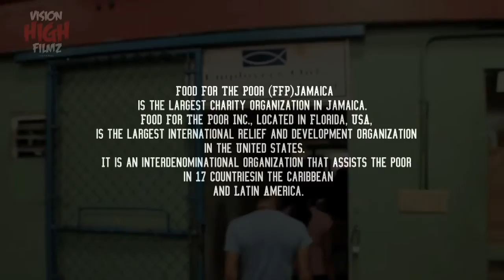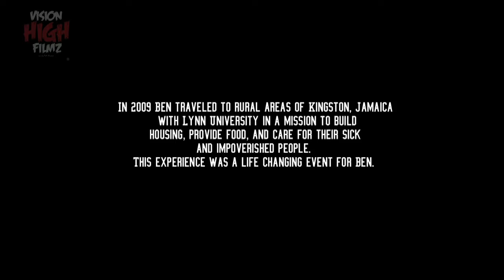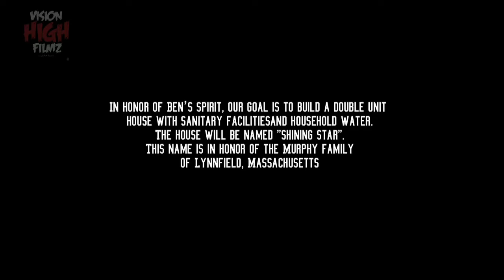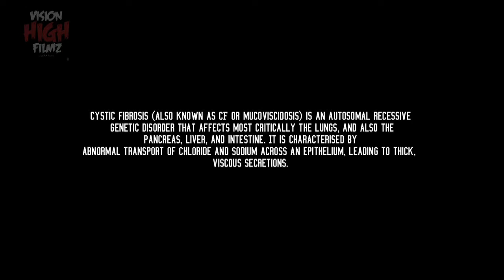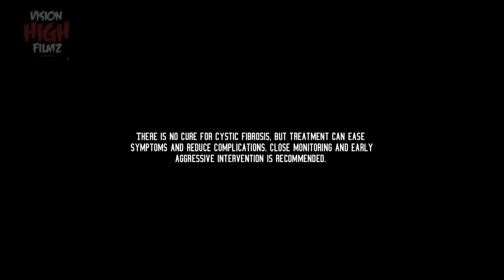The Shining Star (Documentary) [Directed By Winston Stunnaz]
The shining star is a film Documented By Winston Stunnaz about a foundation that was created by the mother and father of son ben tolmei who died on february 24,2013 from a rare disease called cyctic fibrosis. Before the shining star foundation was created ben tolmei had visited jamaica in 2009, along with food for the poor and some students from lyn university Ben traveled to rural areas of Kingston, Jamaica with Lynn University in a mission to build housing, provide food, and care for their sick and impoverished people.